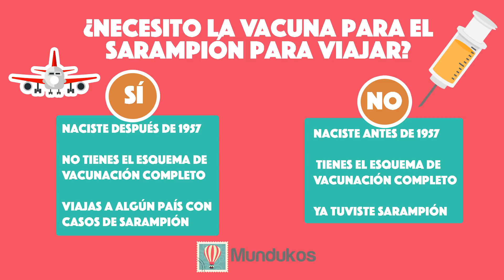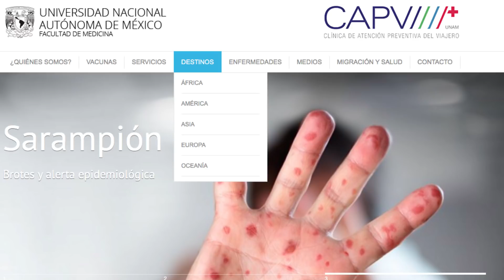¿Qué vacunas necesito para viajar? ¿Sarampión?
Una preocupación común entre los viajeros es saber qué vacunas necesitan para viajar a un país extranjero. En el caso de los mexicanos no existe actualmente ninguna vacuna obligatoria para viajar (mayo 2019). Sin embargo, existen vacunas recomendadas para viajar a ciertos destinos.